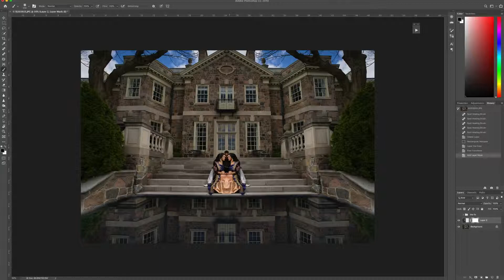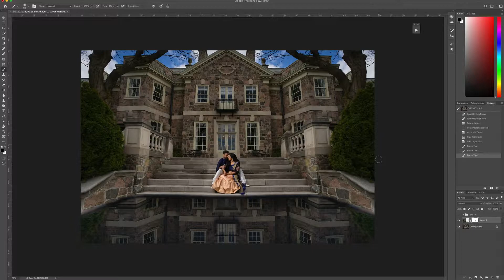Editing photos with Symmetrical Architecture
Heres a quick way to get rid of your light stands in a symmetrical architecture.